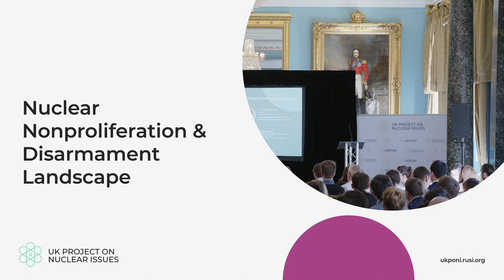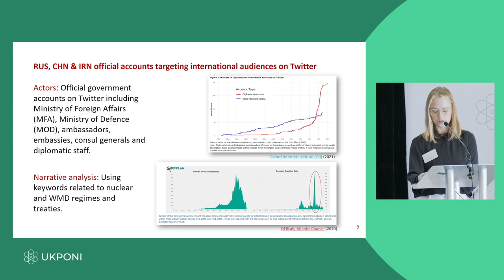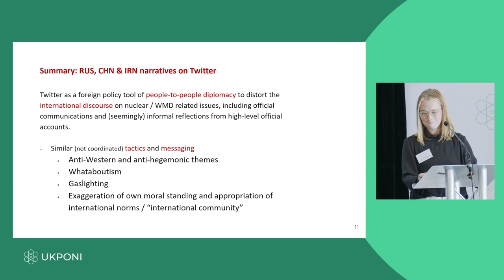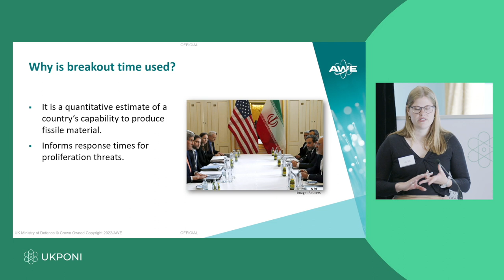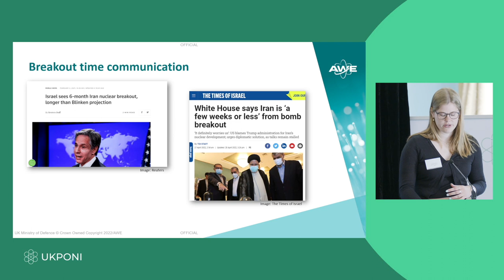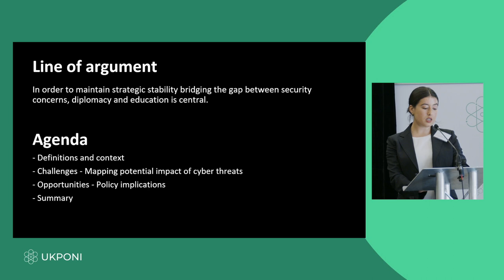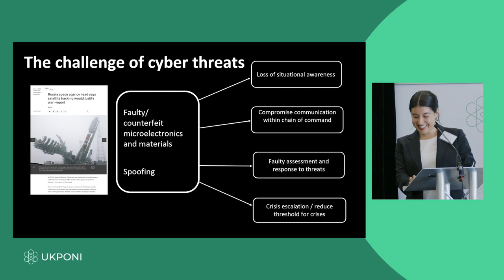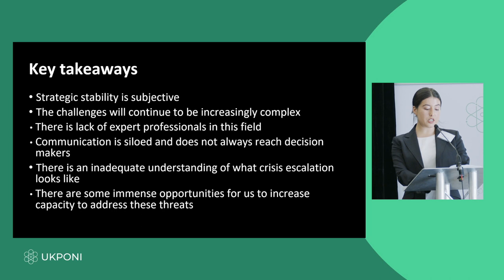Panel One: The Nuclear Nonproliferation and Disarmament Landscape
UK PONI Annual Conference 2022 offers a next-generation perspective on the state of nuclear issues and how they might evolve amidst an increasingly uncertain security environment.

Sara Bundtzen, Research and Policy Associate, Institute for Strategic Dialogue

Lucy Millington, Graduate Physicist, Atomic Weapons Establishment (AWE)
‘Are nuclear breakout times an effective way of measuring a country’s proliferation risk?‘

Liv Muldal El Baz, Postgraduate Student, King’s College London
‘Strategic stability and the role of space: Challenges and opportunities‘

Chair: Juliana Suess, Research Analyst and Policy Lead, Military Sciences, RUSI (standing in for Dr Ana Alecsandru, Research Fellow, Proliferation and Nuclear Policy, RUSI, and Programme Manager, UK PONI)